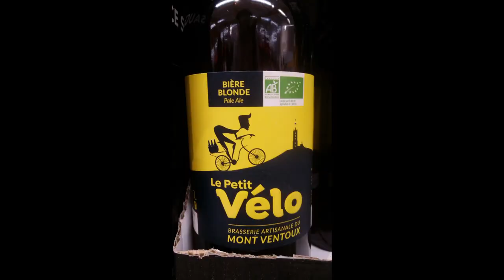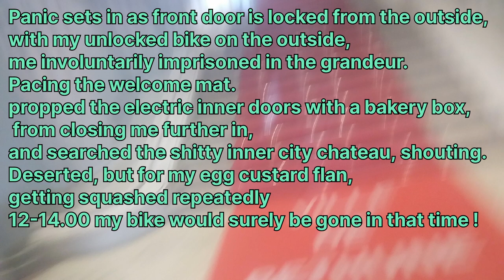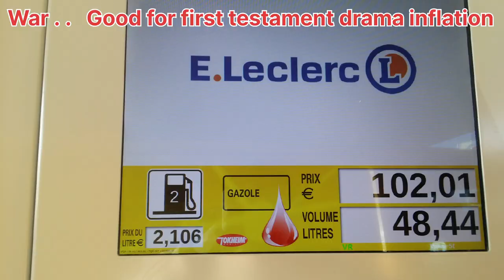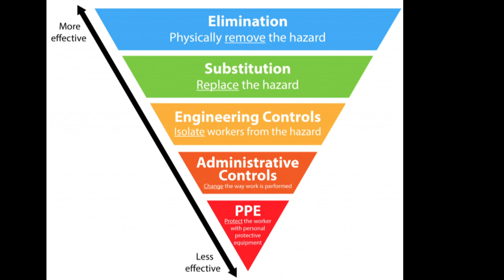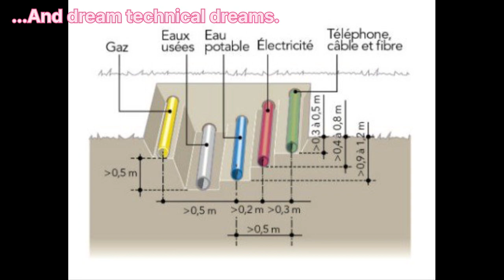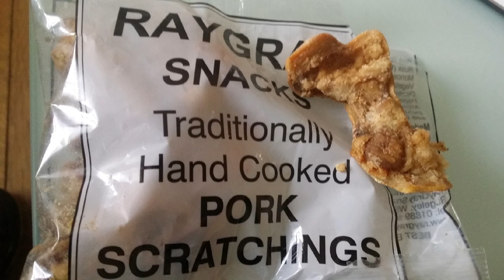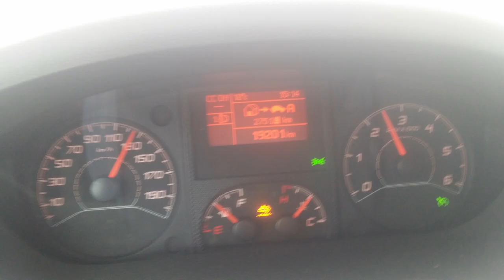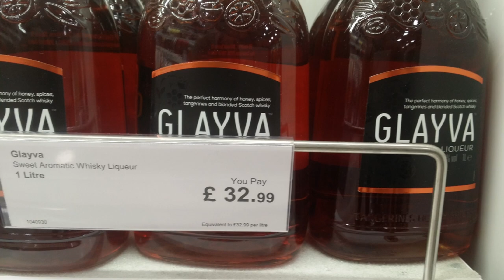VW Transporter & Chalet Ruin Simultaneous Double Resurrection from Disaster, Blowup & Brexit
Submerged,Abandoned,Ruin,France,BRITAIN,savour,taste,seconds to midnight, comply,
laugh,virgin,English,europe,fun,beaches,unesco,architecture,corbusier,Architect,beach,south, southern,Chauffeur,school,
Investigations,second home,Dream,fantasy,
cooking,chef,cook,barbeque,cook out, bitter,melon,
hill,skiing,snowboarding,sauna,baths,best, off-grid,van life,spa,sun,Bathing,wild,swimming,swim,skinny dip,canoe,kayak,
Cote d'Or,de Nuits,St Georges,vineyards,Meursault,Beaune Bresse,Loire,champagne,
Alsace,Lorraine,Schwarzwald,Baden-Wurttemberg,Germany,waterfall,Halloween,Heidelberg,ThanksGiving, holiday,quick,break,castles,Colmar,Brothers,Grimm,Black Forest,Cuckoo,gateaux
transporter,resilience, music,songs,engineer,solar,lithium battery, carving,antiques,rustic,vernacular,